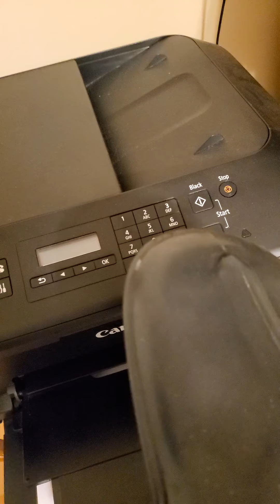Rubber whale hates technology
faxing an accident report is a real pain!